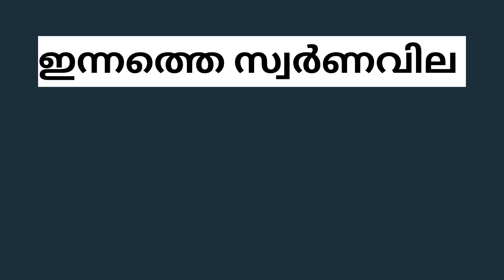30/04/2024 | Kerala gold price